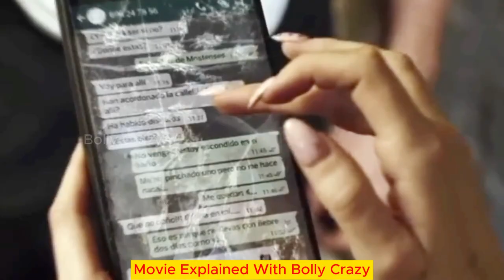The Bar | Movie Explained In Hindi | Hollywood Movie Explain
The Bar Movie Story
In bustling downtown Madrid, a loud gunshot and two mysterious deaths trap a motley assortment of common urbanites in a decrepit central bar, while paranoia and suspicion force the terrified regulars to turn on each other.

hollywood movie in hindi explained
endingexplainhindi
Hollywood Film
Movie Hollywood
English Movies
Hollywood
Hollywood movie explained in hindi
Hollywood movie explain by movie insight hindi
movie insight hindi new video
Movie recaps
Movie Recaps
Movies Recap
Story Recapped Hindi
I21 Movie Recapped
Detective Recapped
Mystery Recapped
Movie Recapped
Hollywood movie
Hollywood picture
Movies explanation
Movie explained